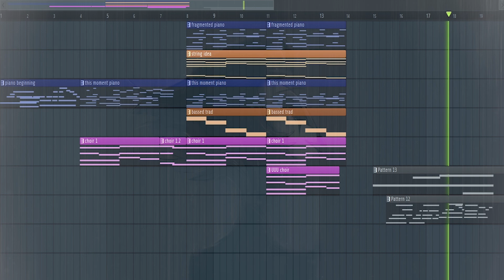HELLUVA BOSS Sad/Emotional OST "Remnants Of Misunderstandings"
Thank you all so much for watching! I made this fan track after the finale of Helluva Boss season 1. I tried to write this scene in my head of Stolas finally standing up to Blitz and expressing his true feelings. I even wrote dialogue and voice acted the scene to paint the mental picture! However I was not super happy with how the voice acting, or even the track itself turned out so I decided to sweep this one under the rug like so many other projects of mine... Buuuut clearly it's out now so I hope you guys enjoy it more than I do! (1000 likes for dialogue version lmao :P)

⬜◻️▫️ SOCIALS ▫️◻️⬜

⬜◻️▫️ CREDITS ▫️◻️⬜

Helluva Boss from: SpindleHorse Toons
(I'm not sure which composer created the original song I based this on. Of course this song being the sort of heartfelt soundtrack that comes on at serious moments involving Stolas & Blitzo. If anyone knows let me know because I'd love to credit them!)

Full moon episode sad soundtrack